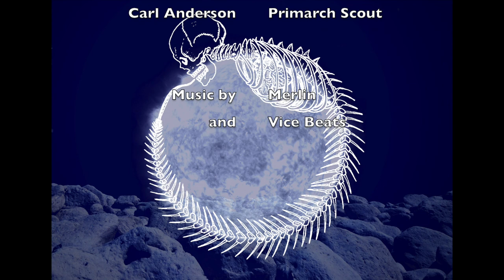Tales Of A Timelord's SUNRISE - A Full Length Science Fiction Audio Movie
The Tales Of A Timelord crew are BACK!

This time, the TOATL team are bigger than ever, releasing the full length science fiction audio movie 'SUNRISE'.

This third episode continues the adventures of The Doctor somewhere around his 20th regeneration and his tough-as-nails sidekick Maria Swift, SUNRISE delves into the psyche of our intrepid explorers and shows them a debauched selection of demons they never thought they'd see... again.

Written By R. R. Molyneux.
Directed & Soundscaped By Invokal Ink.
Starring Invokal as The Doctor & Hattie Snooks as Maria Swift.
Also Starring Lucy Jones, Philippa Hammond, Jimmy Dean, Katharine D'Almaine & Mark Culmer.
With additional dialogue by Darren Houghman, Carl Anderson and Joe Travis-Dean.
With music by Merlin and Vice Beats.

For your official download package with extra content visit - talesofatimelord.bandcamp.com

*NB SUNRISE has a suggested 12A rating. Suitable for children aged 12 and over. However, people younger than 12 may see a 12A so long as they are accompanied by an adult. In such circumstances, responsibility for allowing a child under 12 to view lies with the accompanying adult.